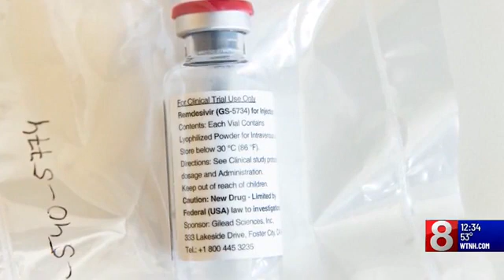How Remdesivir is helping COVID-19 patients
Remdesivir is a new drug being talked about in the fight against COVID-19.   Eric Arlia, Senior Director of System Pharmacy with Hartford HealthCare, told WTNH about what type of medication remdesivir and how it's helping.